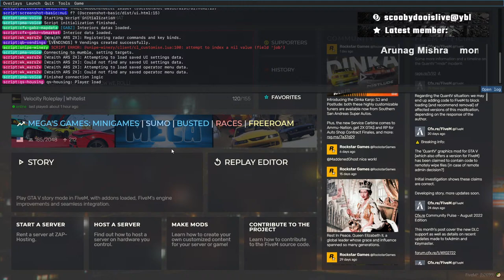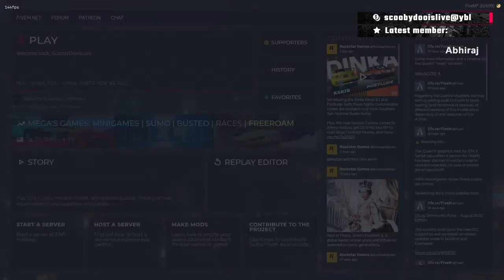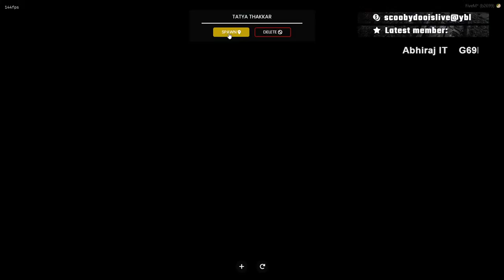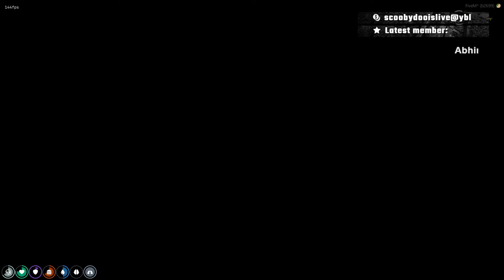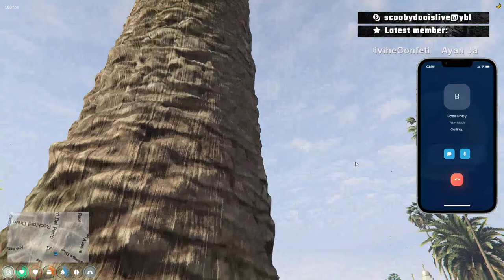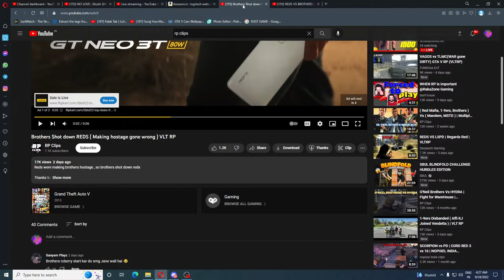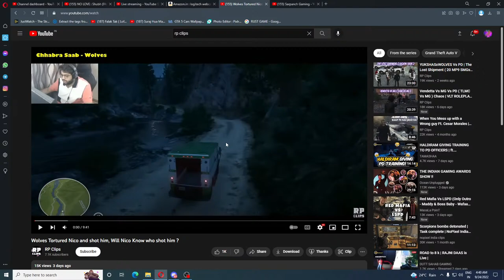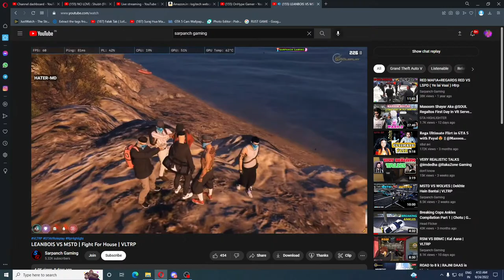WAR KARNI HAI ?? | TATYA THAKKAR IN VELOCITY ROLEPLAY | GTA 5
THANK YOU FOR 1.5K LOVE YOU ALL.

PC SPECS
MONITOR- LG GN 650 144hz 1ms
PROCCESOR- RYZEN9 5900X
MOTHERBOARD- MSI B550 GAMING EDGE WIFI
RAM-32GB CORSAIR VENGERNCE
GPU- MSI GAMING GEFORCE RTX 3060 12GB
SSD-WESTERN DIGITAL WD SN850 1TB
HARD DRIVE-WESTERN DIGITAL WD10EZEX BLUE 1TB
HEADPHONE-HYPERX CLOUD CORE 7.1 SORROUND SOUND
CPU COOLER- DEEP COOL GAMMAXX L240
POWER SUPPLY- MSI A750GF 750 WATT
KEYBOARD- TRANSFORMER 1 PREMIUIM
MOUSE- TRANSFORMER 1 PREMIUIM
CABINET- MSI MAG FORCE 100R